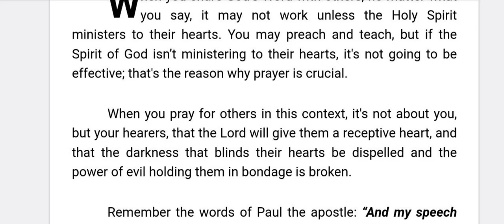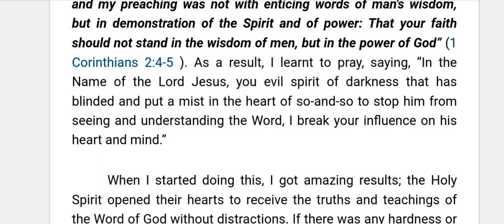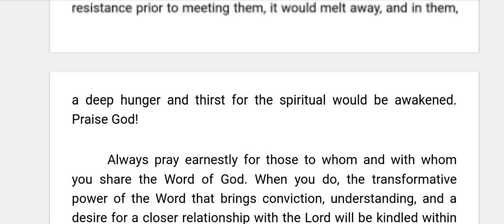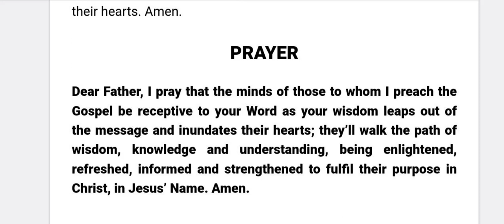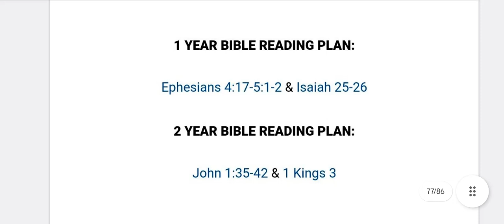Pray for a receptive heart. Thursday 28 September 2023. Rhapsody reading